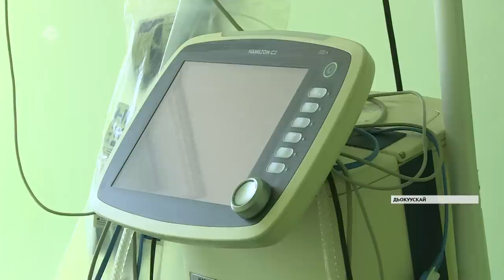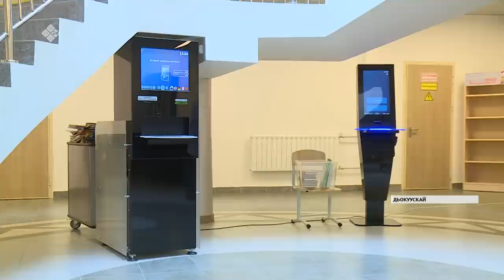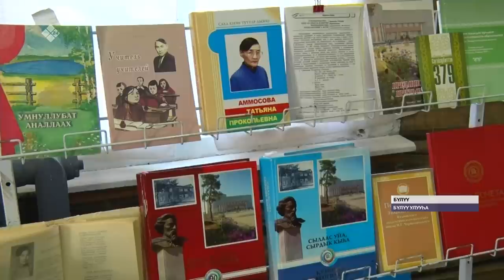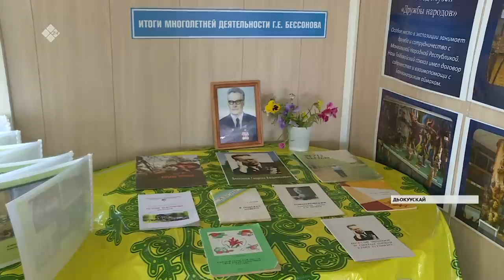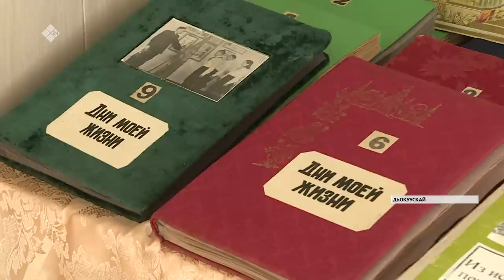«Саха сирэ» информационнай биэрии. Балаҕан ыйын 10 күнэ, 20.30 ч.